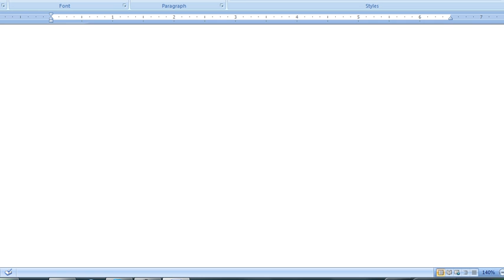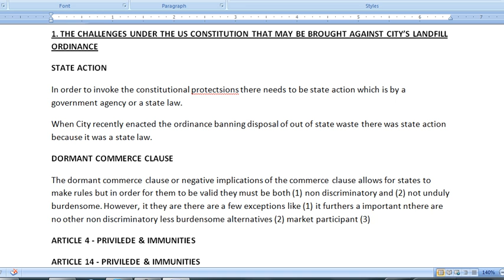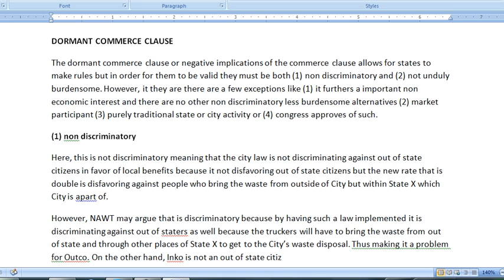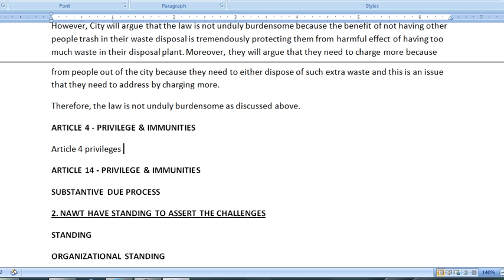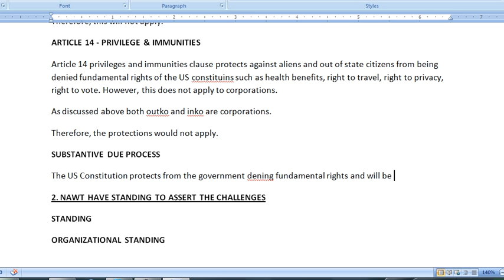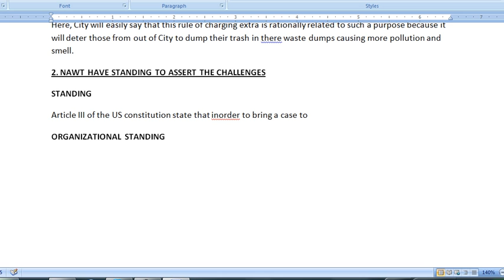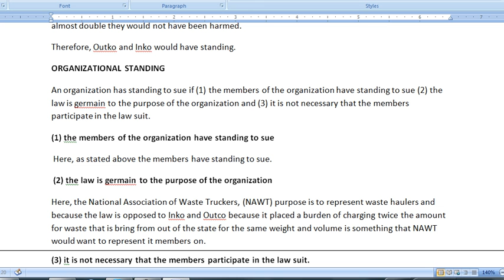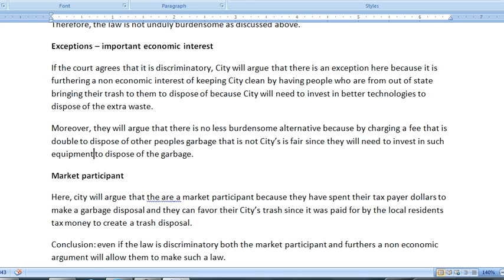Pass the CA (California) Bar Exam - How to write the constitutional law essay